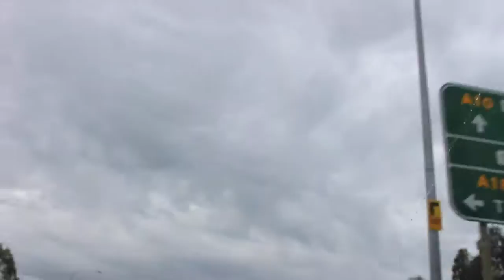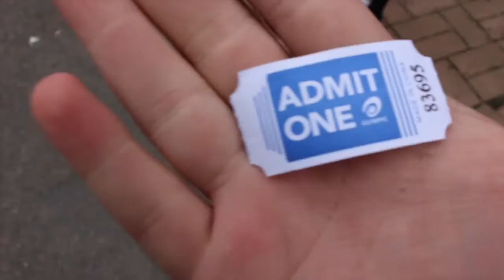We'll be climbing on the horses, yeah yeah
The Big Rocking Horse